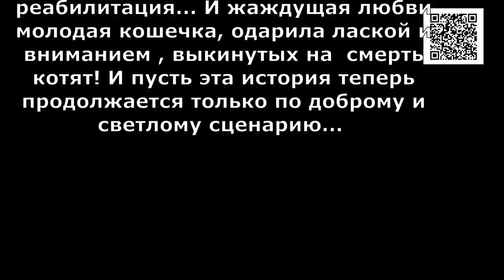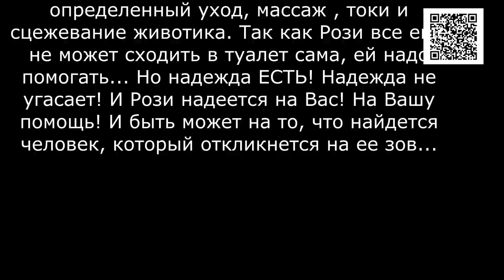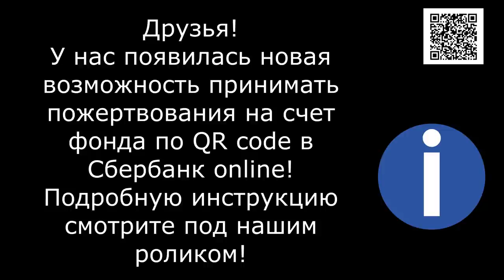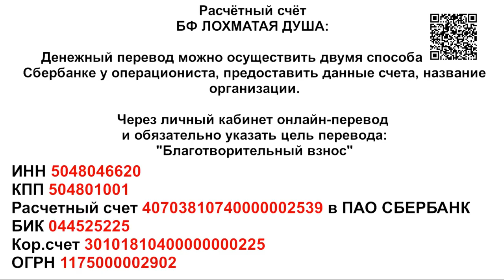Кого она ждет?_Disabled cat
Disabled cat

1. Откройте мобильное приложение Сбербанк-Онлайн. (если нет, то скачайте из AppleStore или GooglePlay)

2. Перейти в раздел «Платежи»
3. Выберите «Оплата по QR или штрихкоду»

4. Наведите камеру на QR или штрихкод

5. Выберите карту списания и нажмите «Продолжить»

6. Сверьте реквизиты получателя и убедитесь в правильности Ваших данных

7. Нажмите продолжить и далее Подтвердить. Придёт СМС с номера 900, с информацией о платеже.

8. Сохраните чек оплаты (можно сделать скриншот или отправить по почте). А можно просто пропустить, чек оплаты всё равно потом будет храниться в истории операций Сбербанк-Онлайн.

Голодные телефоны:
Билайн: 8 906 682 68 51
Билайн: 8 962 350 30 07
Теле2:  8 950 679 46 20

Банковские Карты:
Alfabank: 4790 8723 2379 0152
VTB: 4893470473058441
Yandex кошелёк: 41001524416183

Our bank cards:
Visa Classic: 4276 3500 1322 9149
MasterCard: 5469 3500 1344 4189
Beneficiary of payment: Valentina Silich
Получатель платежа: Valentina Silich

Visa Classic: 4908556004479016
Beneficiary of payment: Valeriia Utkina
Получатель платежа: Valeriia Utkina